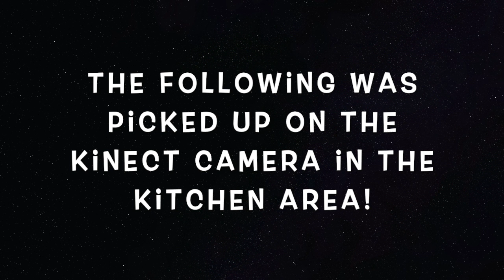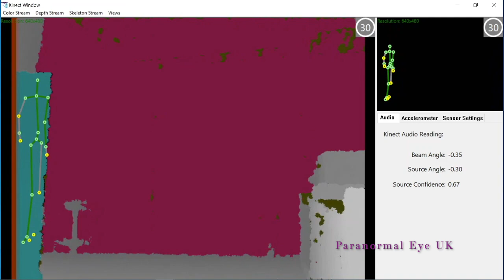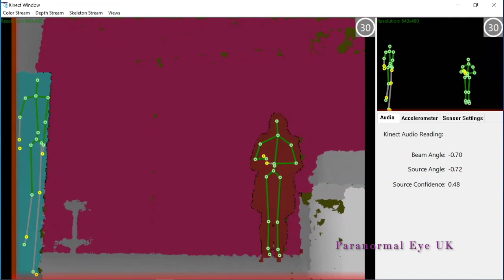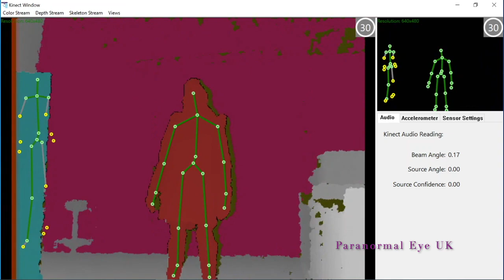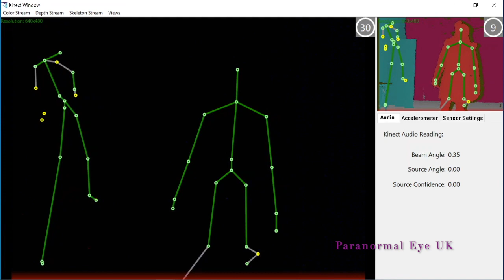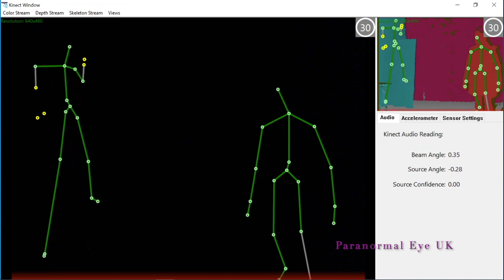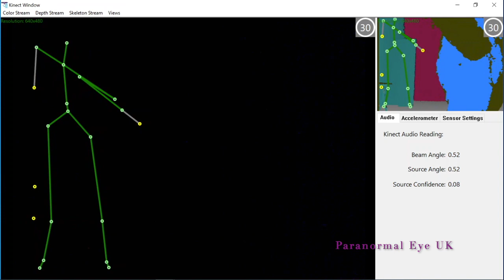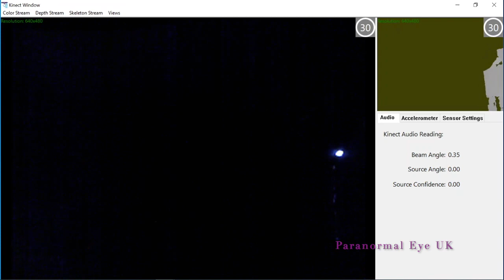Revesby Abbey, Boston (23/11/2019) - Kinect Footage [Paranormal Eye UK]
The following footage was recorded from a Kinect camera on 23/11/2019. The Kinect was setup in the kitchen area of Revesby Abbey.